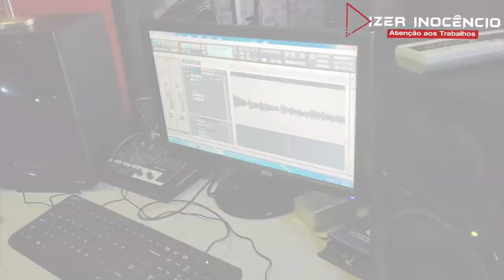Soraia Ramos VS Yasmine Carvalho |Quem é mais rica?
SORAIA RAMOS
De origem cabo-verdiana, nasce em Portugal onde reside até aos 13 anos. Com a sua família parte rumo a França e mais tarde para Suíça, onde permanece durante alguns anos. Desde a sua mais tenra idade sente uma enorme ligação com a música e começa a partilhar essa paixão com os seus entes mais próximos.

Com apoio da sua familia, Soraia altera o caminho que traçava e inscreve-se em 2009 no concurso 'Vozes da Diáspora" entre muitos candidatos da Comunidade dos Países de Língua Portuguesa e fica em 4° lugar. A sua persistência e sua determinação levam-na a conquistar o 1° lugar no ano seguinte.

A sua paixão pela música era notória e os seus vários covers assim o refletiram, a Soraia conquista corações e seguidores através muito covers de vários artistas.

Essa projeção valeu-lhe um convite do artista C4 Pedro que a convida a interpretar o tema "Bo tem mel" no incrível palco de Zénith em Paris para mais de 10 mil pessoas.

O seu talento gerou vários featurings com artistas como NGA, Monsta, Deezy, Ravidson e JeyV.

Em 2014 Soraia consolida mais sua posição, revelando-se ao público com o seu EP "Um pouco de mim", tema que logo se revelou como um hit, seguido do tema "Diz-me", que conta com alguns milhões de visualizações no Youtube afirmando o seu estilo e sua identidade enquanto cantora profissional.

Mas foi em 2017 que deu o grande salto na sua carreira assinando com a Klasszik responsável pelo os maiores Hits do mercado. Desde aí tem vindo a preparar novos trabalhos para responder á expectativa do público que a segue não só pela sua voz e seu talento mas também pelas mensagens que ela consegue transmitir através as letras das suas canções.

Seja membro
Apoie este canal para obter acesso aos seguintes benefícios:

Subscreva-se no canal para não perder os proximos videos.

Paginas do canal:
: Izer Inocêncio.